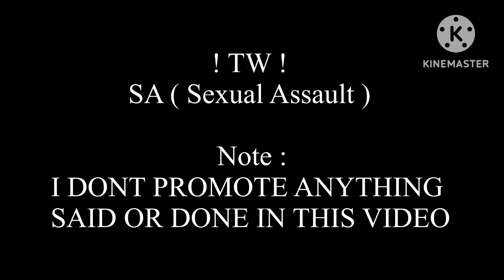Danganronpa : Unlucky Dream || Mimi Mizuki Lore || Read Description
This one is kinda self explanatory..😨

When Mimi was 7-8 she was still always the best kid in her class. She had high grades and always got A’s on her tests. One day her teacher said he should “ reward her “ because of how good she’s been in class, not knowing what he actually meant. This left Mimi traumatized. So when people call her smart, she gets a bit awkward, or when somebody gets too close she gets nervous. Not to mention she’s a bit more quiet and reserved because of it.

ANYGAYS I DONT SUPPORT WHAT THAT TEACHER SAID OR DONE‼️